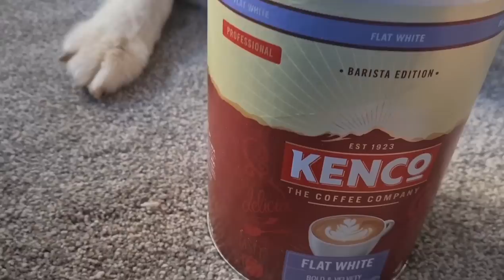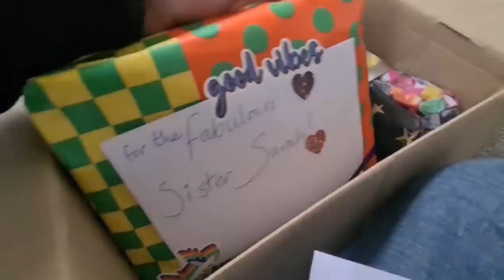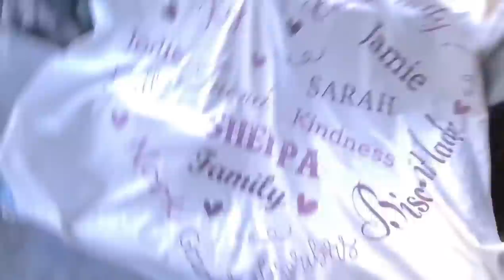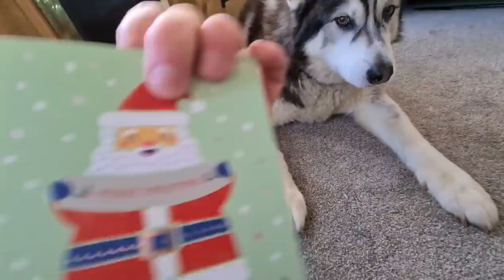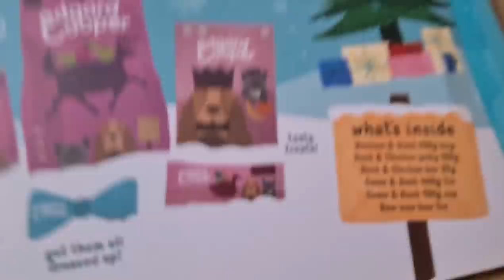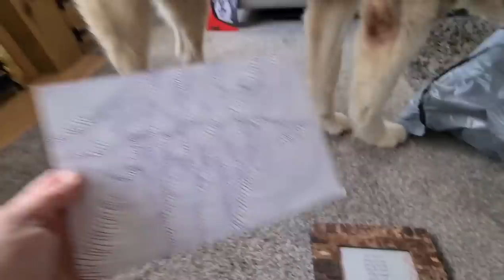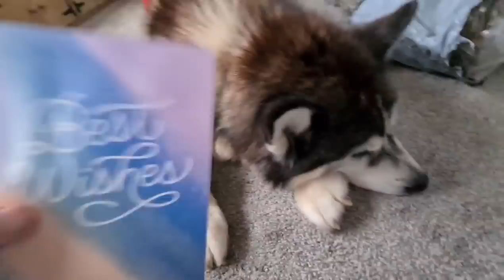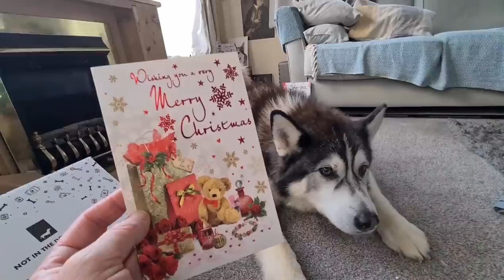Another Gift Unboxing before Christmas! Such a Lucky Husky!